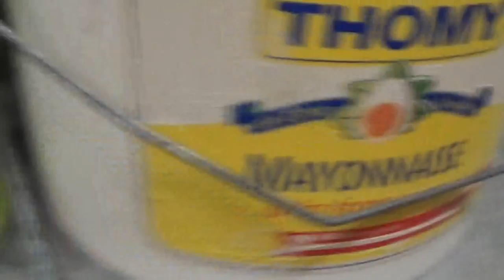Rundgang mit Louis durch den eidgenössischen Atom-Bunker in Matten